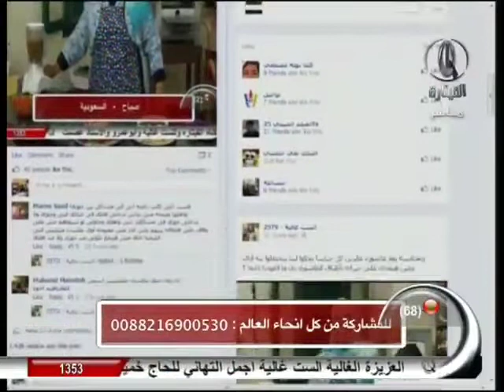الست غالية | شوف كلام الست غالية علي بتوع البطاطا 😂😂